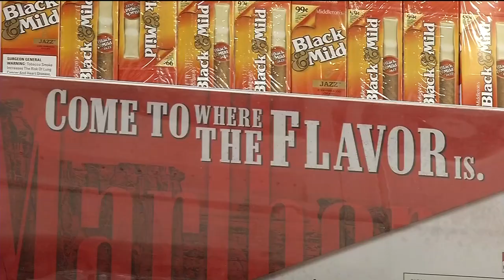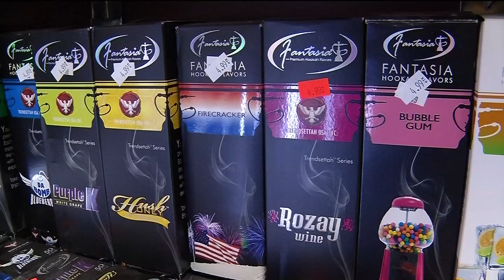Group proposes stricter tobacco rules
Step into any store that sells tobacco, and you'll find everything from cigarettes, to chew, to cigars.
Robbinsdale Smoke Shop cashier, Raed Azem, says business is booming.
"We're doing very good," Azem said. "A lot of people like it around here, and they start to come more and more."
In addition to the traditional products, you're bound to find tobacco flavored with things like blueberry, grape and honey that will appeal to nearly anyone's taste buds.
"Unfortunately most of young people like flavors," Azem said.
It's a fact not lost on longtime Robbinsdale resident Kate Richardson.
"They're really tempted, you know, with these candy flavors: cotton candy, grape, chocolate," Richardson said. "All sorts of things, they really market it to look like candy as well."
She is now leading an effort to restrict the exposure of flavored tobacco products to young people in Robbinsdale.
"It needs to not be in their face so much, and it needs to be less attainable price points too," Richardson said.
Richardson has started a group called, 'Robbinsdale Residents for Tobacco-free Youth.' They're proposing four changes to the city's ordinance:
    Setting the minimum price of cigars to $2.60.
    Restricting the sale of candy-flavored tobacco to adult-only shops.
    Restricting the display and sale of drug and tobacco paraphernalia to adult-only shops.
    And raising the legal tobacco sales age from 18 to 21, which follows the lead of Edina, and in a few weeks, St. Louis Park.
"We have the evidence to show that when you do change certain things, that the youth use does decline dramatically," Richardson said.
Whether they accomplish their goals remains to be seen, but the employees at the Smoke Shop say they wouldn't mind an age restriction.
"Eighteen is still too young to be able to smoke cigarettes, and I really wish if it can, extend it to 21," Azem said.
Next Wednesday, the Robbinsdale City Council will discuss whether to enact the minimum price on cigars to mirror restrictions in surrounding cities.